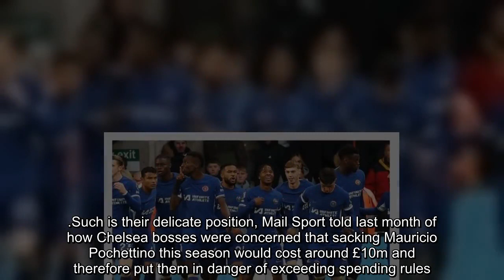Chelsea, Man City Face Premier League Expulsion Over FFP Breaches